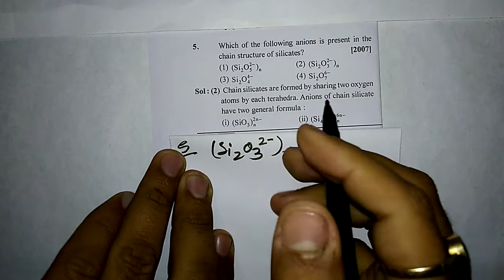5 P block elements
Previous Years NEET questions with solutions